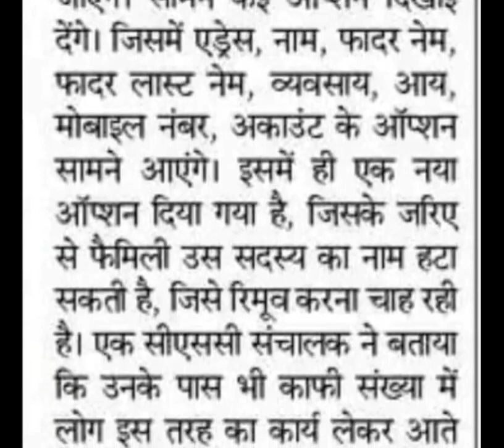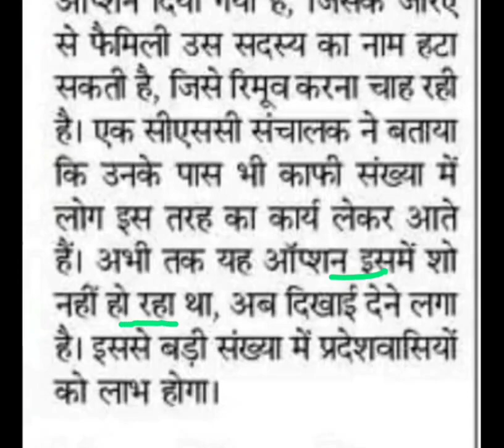परिवार पहचान पत्र से डिलीट कर पाएंगे अनवांटेड मेंबर का नाम,parivaar pahchan patr haryana correction